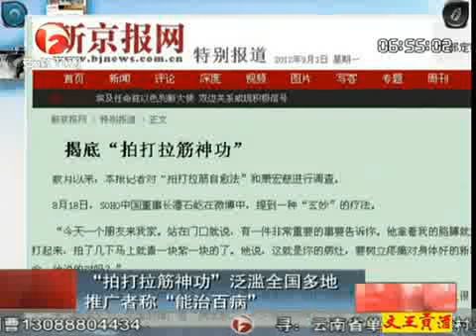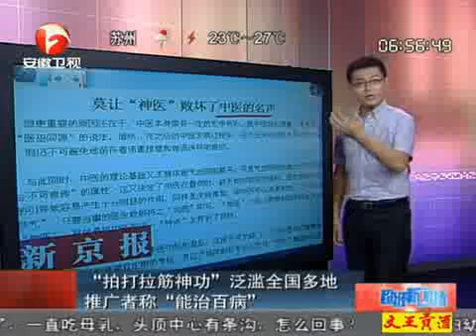"拍打拉筋"包治百病？ 南京中医称不靠谱